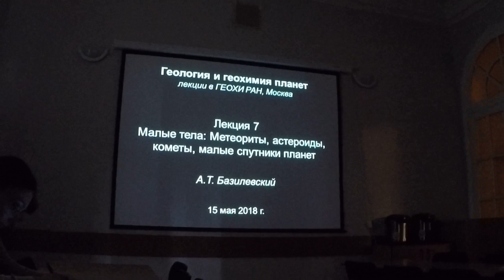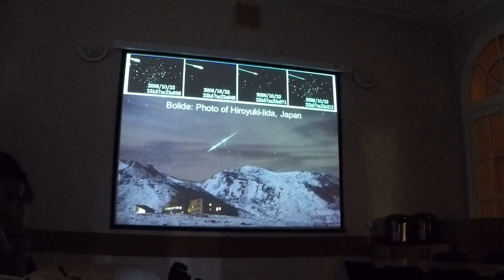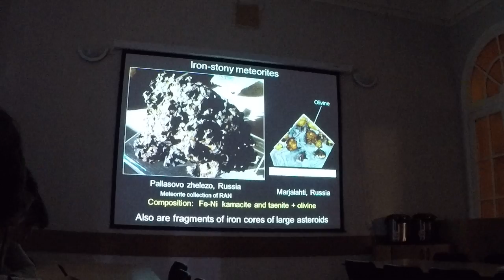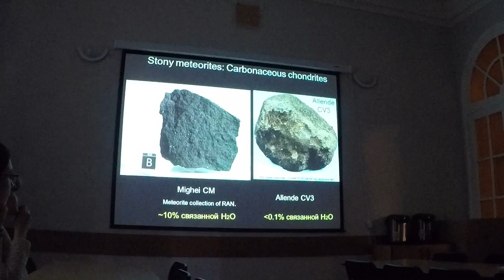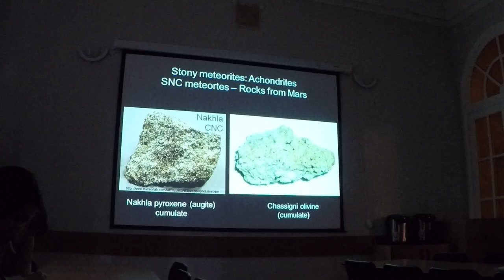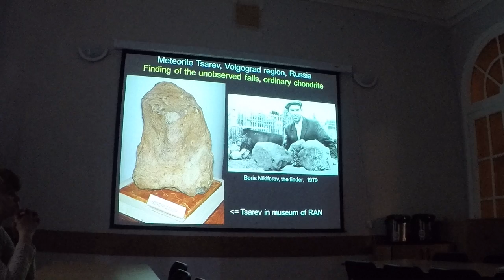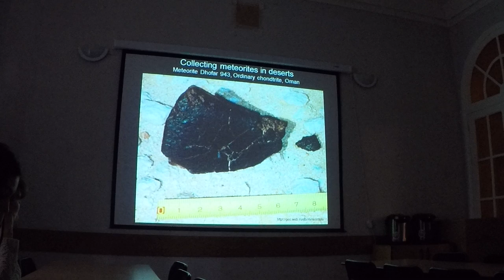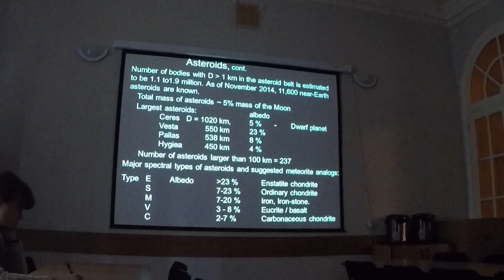Геология и геохимия планет. 7. Базилевский А.Т. Астероиды, кометы, метеориты. 1/4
Малые тела: Астероиды, кометы, метеориты Астероиды. Положение в Солнечной системе. Спектральные типы. Астероиды Гаспра, Ида, Матильда, Эрос, Таутатис, Итокава, Лютеция, Веста, Церера. Метеориты. Типы метеоритов. Метеориты с Марса и Луны. Коллекции метеоритов. Кометы. Источники комет. Кометы, исследованные космическими миссиями. Малые спутники планет. Спутники Марса. Малые спутники больших планет. Свойства малых тел. Проект «Возврат грунта с Фобоса». Лектор: д.г.-м.н. Базилевский А.Т.

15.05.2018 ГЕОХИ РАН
Курс лекций по геологии и геохимии планет